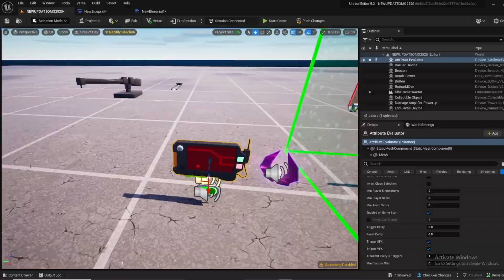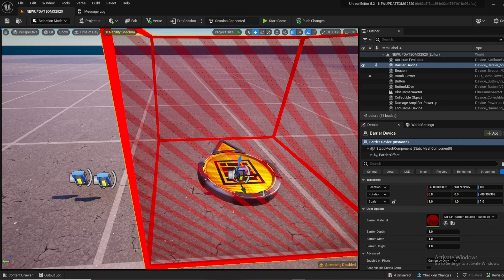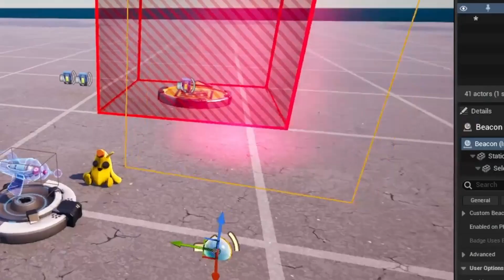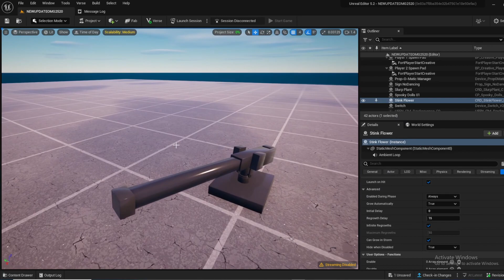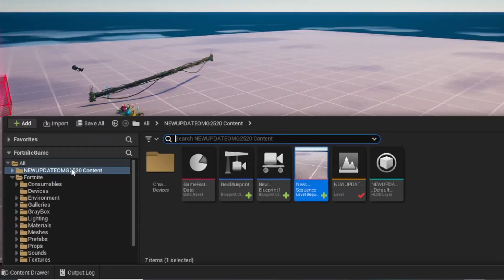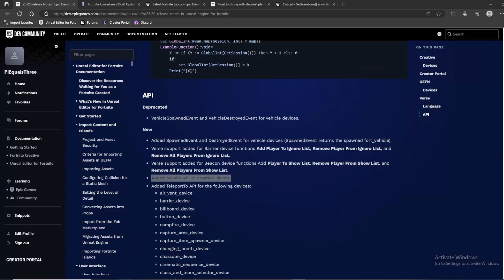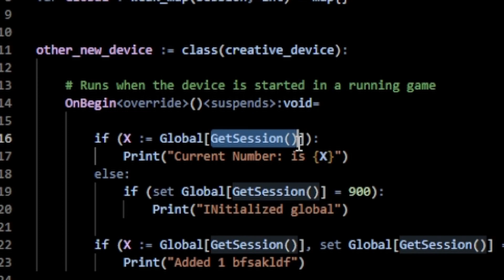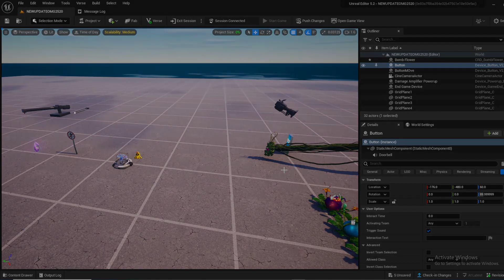EPIC UPDATE - Global Variables, Devices, and More! Fortnite UEFN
Today, Epic Games released patch 25.20 which brought along new Devices and settings in Creative.
Shameless Plugs

Support-a-Creator Code: Pi3

00:00 - New Device Settings
02:49 - New Creative Devices
04:02 - New Camera Rig / Rails
05:11 - New Jungle Gallery / Jungle Landscape
05:38 - Verse Changes

In this video, I go over the new fortnite update 25.20 which released new devices such as the item shop device, and the new plants. It also added a variety of jungle props as well as the new jungle landscape material. In addition, we got a bunch of creative device settings, such as the ability to ignore certain players from a Barrier, disabling emoting inside a mutator zone, and more! All these are also for Console creative 1.0, and inside of UEFN (Unreal Editor for Fortnite) Creative 2.0. Lastly, we got new Verse stuff such as being able to teleport creative devices, and having the ability to create global variables I go into a step by step tutorial on how to do this.